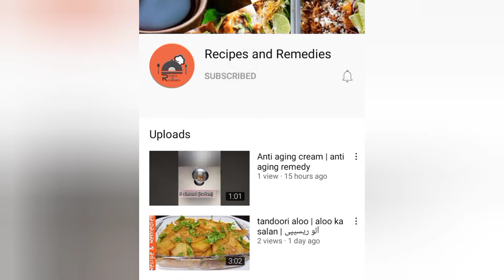restaurant style chicken koyla karahi recipe | chicken tikka koyla karahi |کوئلہ کڑھائی| कोयला कढ़ाई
in this video we are making special chicken koyla karahi in restaurant style.